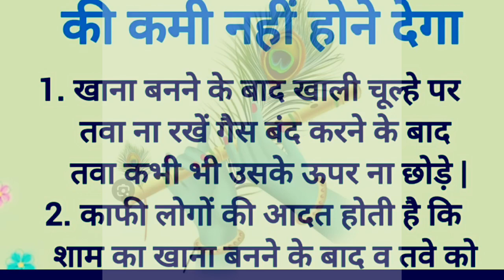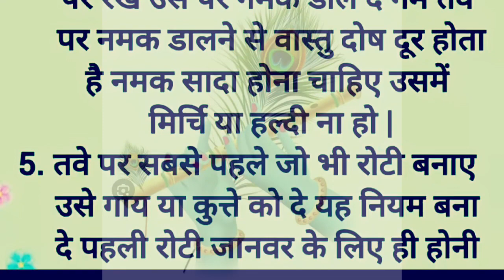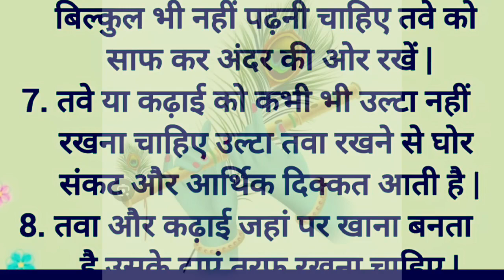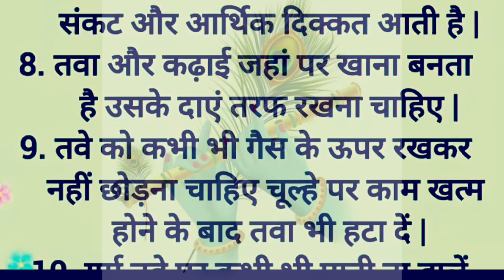रसोई घर का तवा कभी धन की कमी नहीं होने देगा